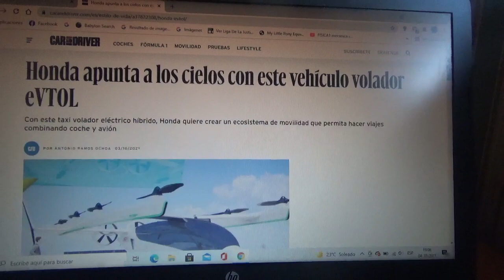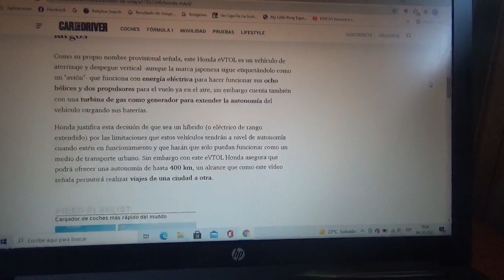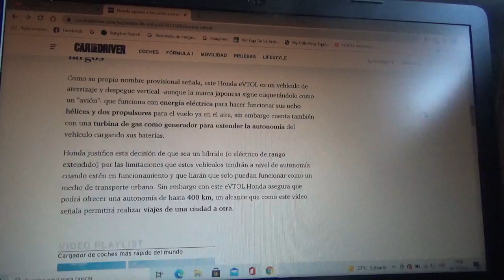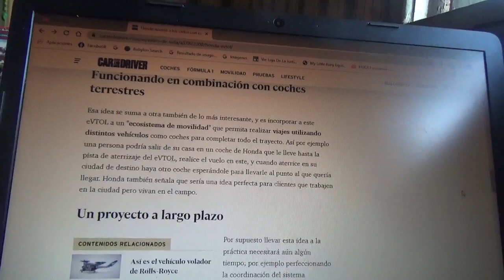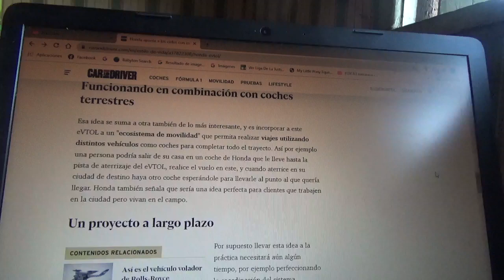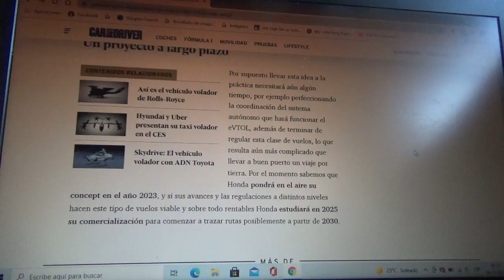Honda quiere conquistar los cielos con este vehículo híbrido eVTOL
Con este taxi volador híbrido eléctrico la automotriz japonesa también pretende hacer una combinación entre transporte terrestre y aéreo